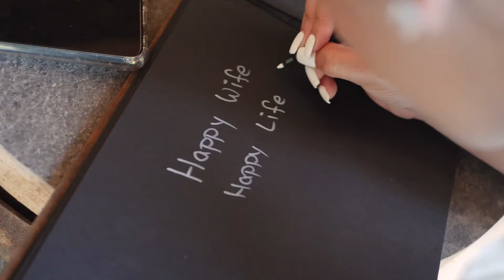Lucka a Steven - klip